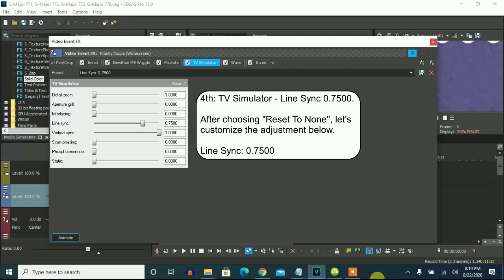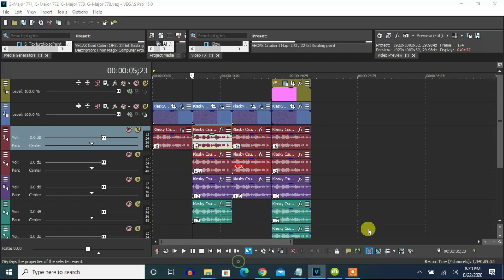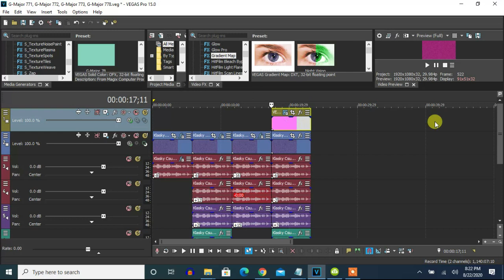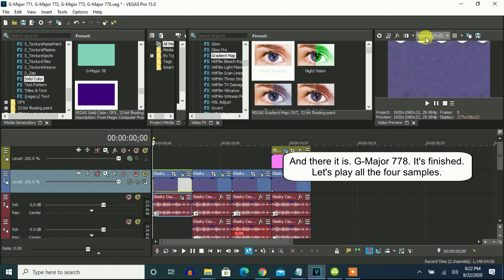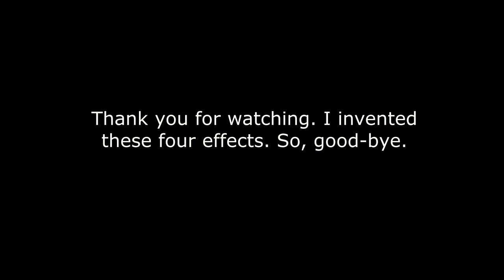How To Make G-Major 771, G-Major 772, G-Major 773 and G-Major 778 On Vegas Pro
Edited Again On ‎Sunday, ‎August ‎23, ‎2020, ‏‎1:16:27 pm

Sorry for getting it deleted because I forgot the instruction of pitch -8 for G-Major 771 before Old School in 440 Hz Noise in Leaf Fall Down Major.

Let's make all the four original G-Major effects on Vegas Pro. They've been changed due to users havving G-Major effects that do not qualify as some because of muted videos, stolen effects and rip-offs.